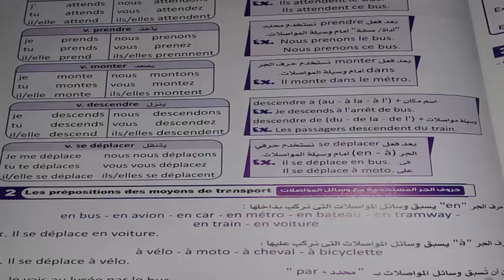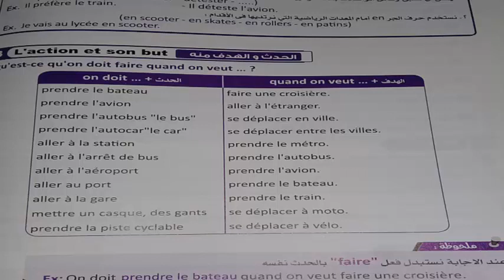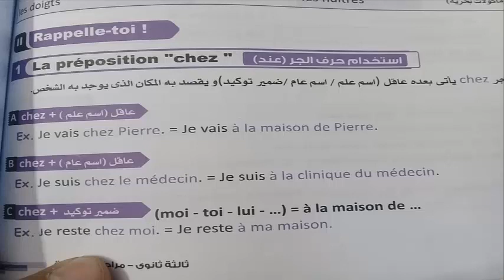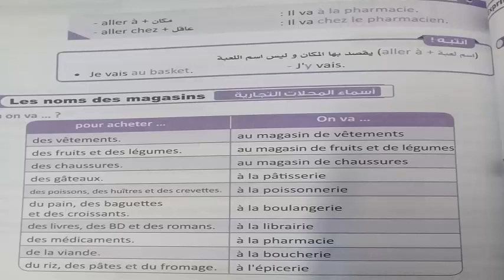مراجعة قواعد الوحدة الرابعة - ثالثة ثانوي فرنسي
دروس_أونلاين_فرنسي_2021 مراجعة قواعد الوحدة الرابعة - ثالثة ثانوي فرنسي
ستتوسع القناة بنشر دروس لتعليم اللغة الإنجليزية أونلاين. دروس_أونلاين_فرنسي#